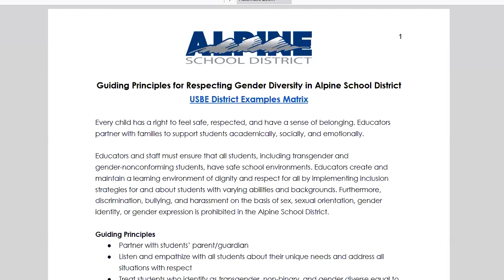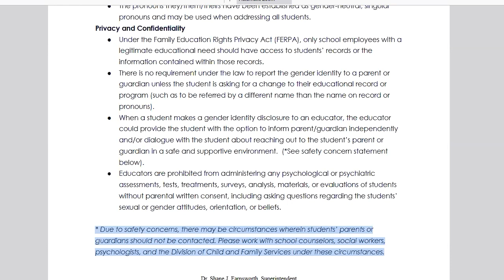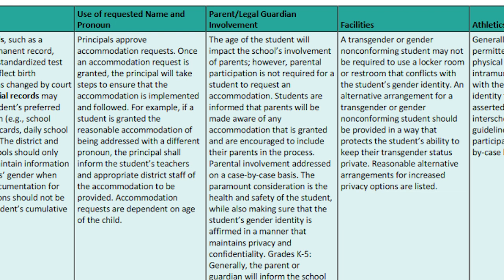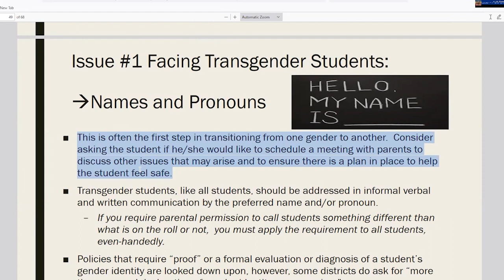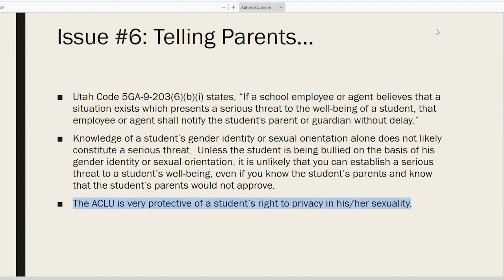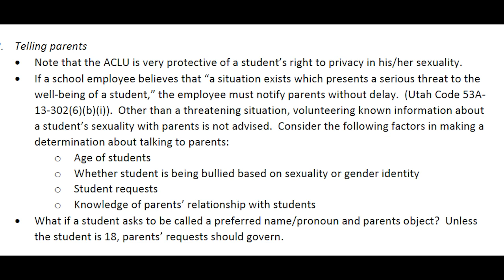Schools Training: Parents Are A Threat To Kids